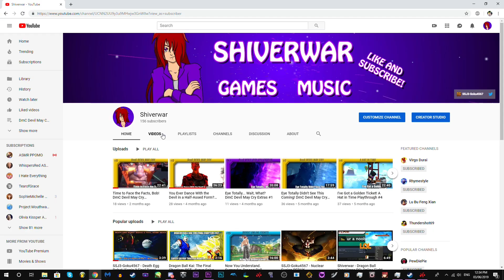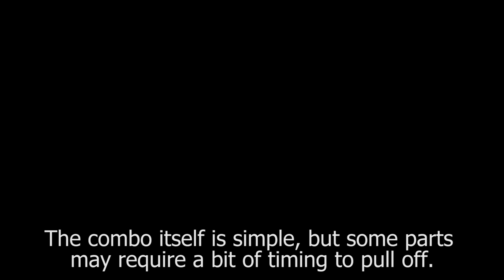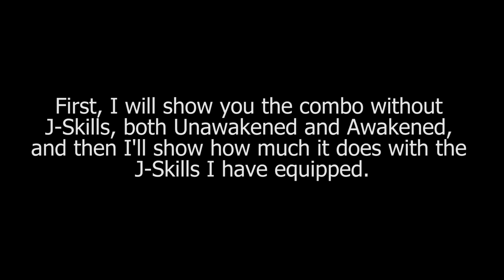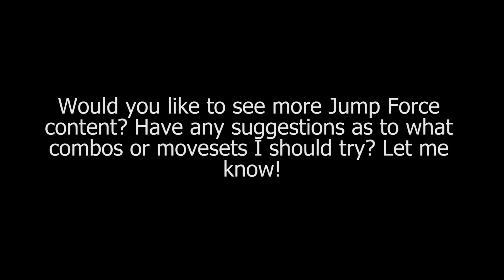Combo: Godspeed Blitz - Jump Force Gameplay #1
Come join me in Warframe and band together with other Tenno to save the Origin System from the brink of chaos! Ninjas Play Free!

That's right! I have Jump Force! Well, on Steam, anyway. In this video, I'm gonna show you a short and sweet combo that has decent damage potential that I like to call the Godspeed Blitz! Thanks to Tobirama TV and various users on Twitter and YouTube for the inspiration and education on skills that synergize with one another! Not only do I show off the combo, but in this video, I go in (minor) detail on how to perform it and the differences in damage depending on buffs and J-Skills, hence why it's so lengthy for one video.

My upload rate is terrible. I really need to get my ass in gear, don't I? I'm slowly but surely trying to get back into making videos, and I'm well aware that I have playthroughs to continue. I will continue them, but my attention is easily grabbed by games I can't get enough of, like this one. Jump Force has a lot of problems, but I'll be damned if it isn't fun!

With that being said, let's get into it.

Intro and End tunes made by me!